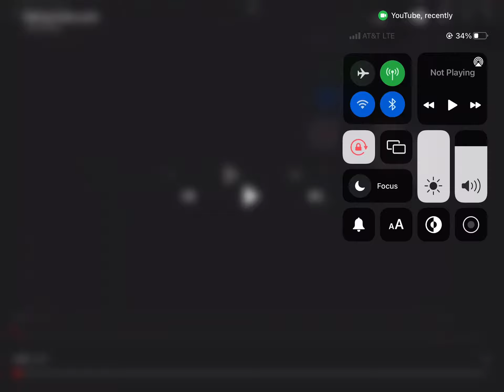Making history pt.7